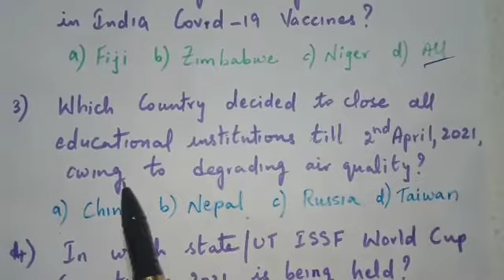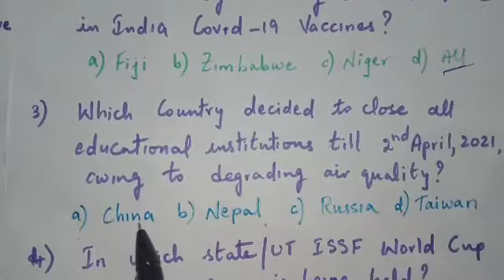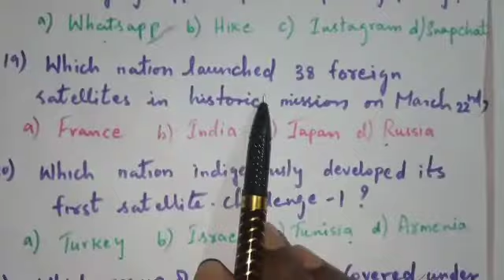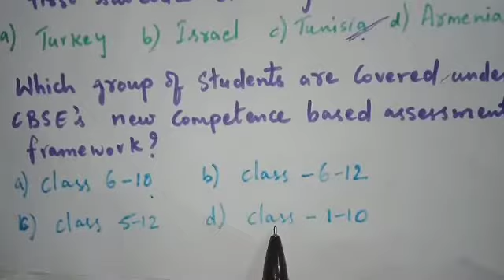Current Affairs latest Multiple Choice Questions for all Competitive Exams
Current Affairs latest  Multiple Choice Questions for Junior assistant jobs as well as all Competitive Exams